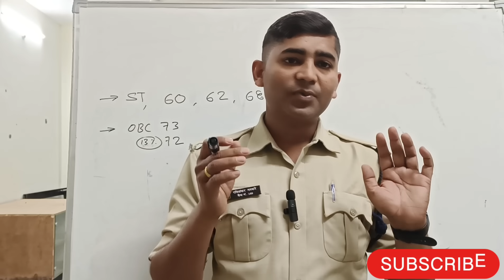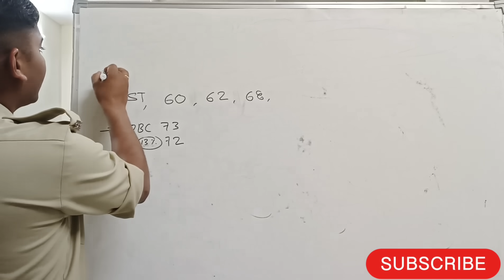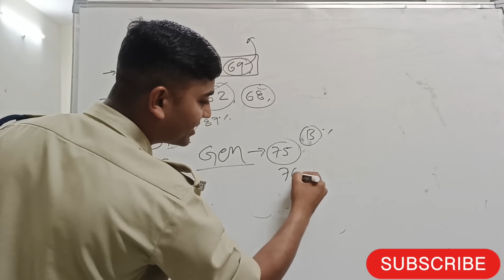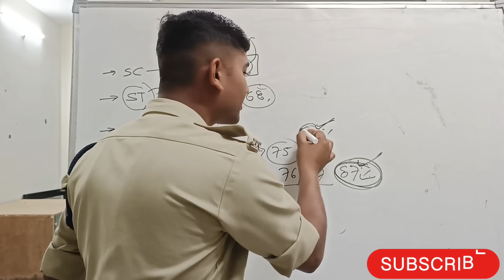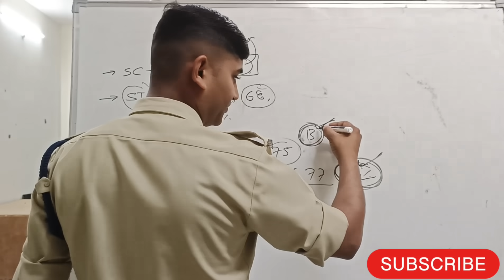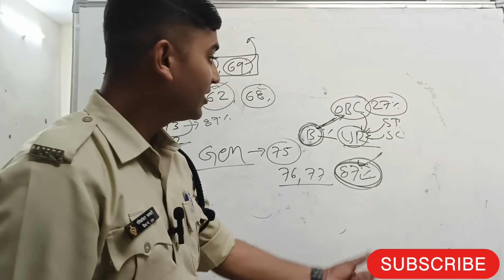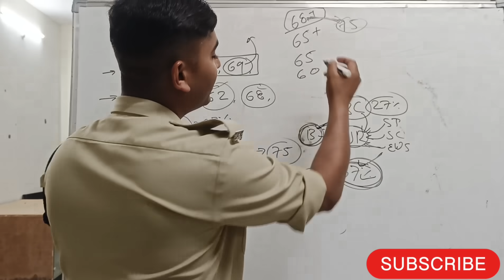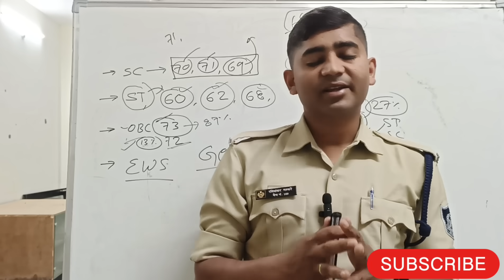MP POLICE CUTOFF KYA RHA|| फिजिकल कब तक होगा||87/13% केस?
MP police document verification
 MP police cut off
MP police Rojgar panjiyan
MP police Rojgar panjiyan Kaise banaye
 MP police Rojgar panjiyan kahan se Banega

mp patwari update
mp patwari documents verification

DEF, SAF, Radio, Cutoff 2024
mppoliceresult 2024
mp police physical
mp police ka physical kab hoga
mp police final cutoff
mp police st cutoff
mp police OBC cutoff
mp police result kab aaega